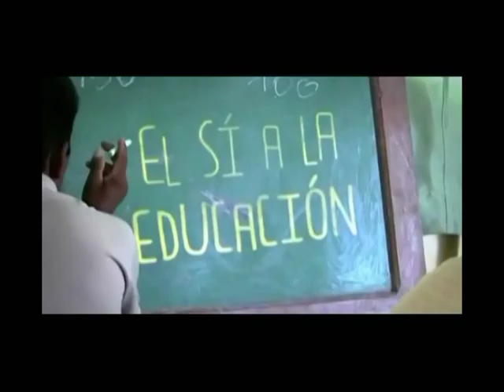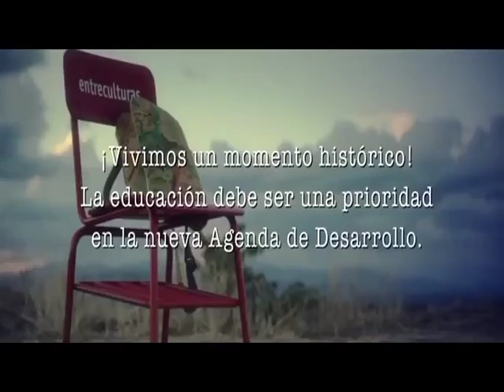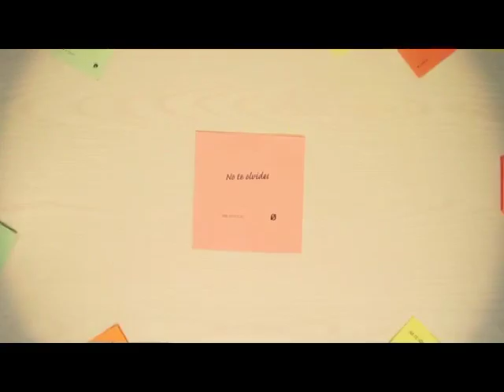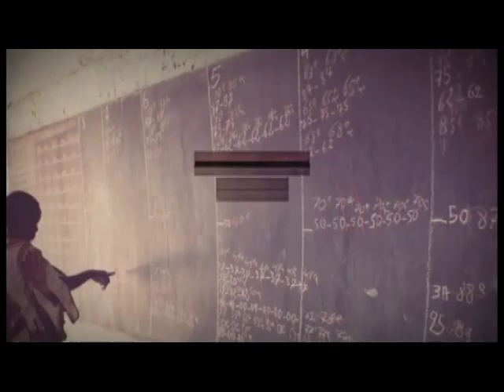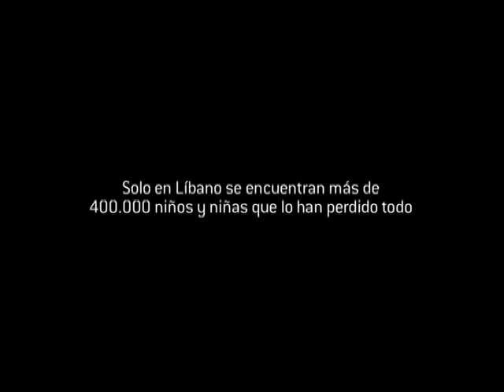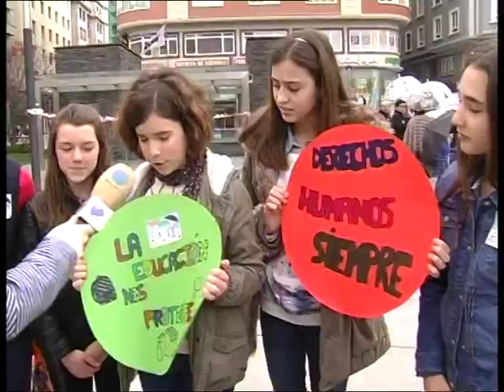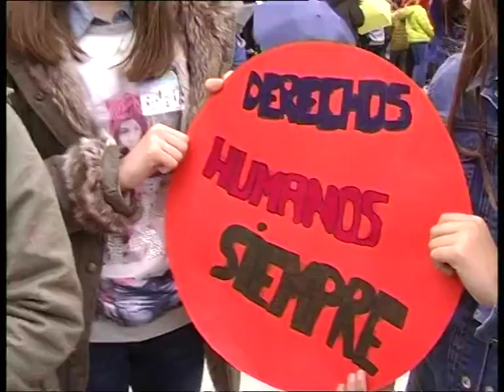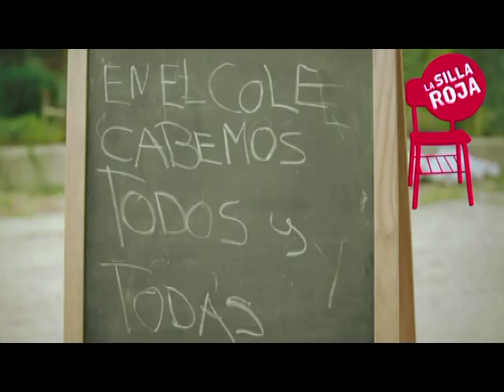COMPROMETIDOS, SAME 2016, Popular Tv Cantabria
Desde el año 2001 la Campaña Mundial por la Educación celebra la Semana de Acción Mundial por la Educación (SAME). Es una semana, normalmente en abril, donde los más de 124 países que trabajan por garantizar el derecho a la educación, nos movilizamos para llamar la atención de la comunidad educativa, de los medios de comunicación, de la sociedad en general y especialmente, de los representantes políticos sobre la necesidad de hacer real y efectivo el derecho a una educación de calidad para todos y todas en el mundo. Y Cantabria un año más se ha sumado a estos actos.

FECHA EMISIÓN: 15 MAYO 2016